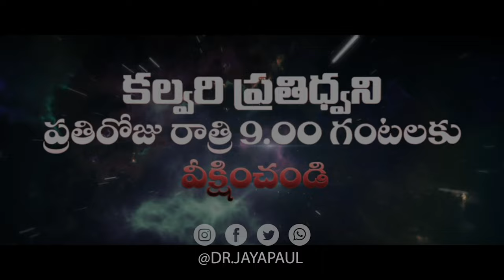ప్రేమతో చేసే పరిచేర్యకు ఉంది ప్రతిఫలం|| Manna Manaku 1571 || Dr Jayapaul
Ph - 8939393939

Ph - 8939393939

Dr Jayapaul